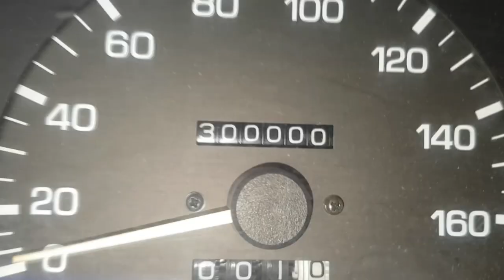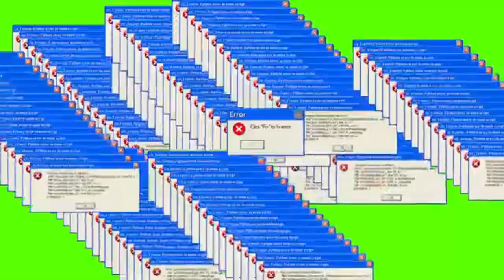EP. 5º // GARBOSA 300 MKM // 2º Funilaria e Pintura: Começo do TRABALHOS (Revisão HILUX 1992 a 2001)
Agenda & Atendimento:
SINOP/MT
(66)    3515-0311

Mais um capítulo da Saga Garbosa 300MKM!
Assista o começo dos trabalhos na funilaria da Garbosa!

Está pensando em comprar um Toyota Hilux dos anos 1992 a 2001?
Acompanhe todos os detalhes da série "Hilux Garbosa 300 MKM" e entenda todos os detalhes deste famoso modelo da Toyota Hilux!